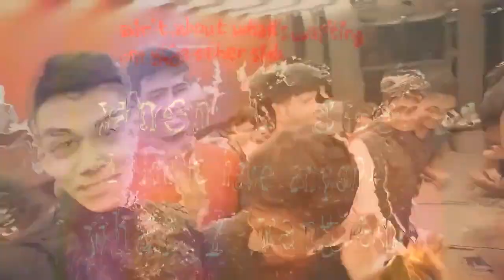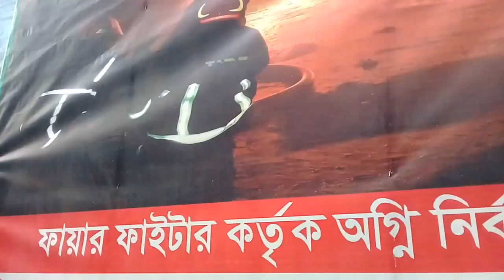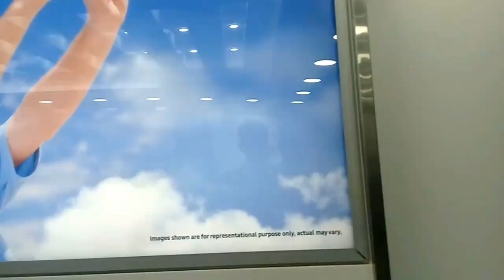DHAKA CITY | VLOG 2 | TAWHID HOSSAIN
Dhaka is the capital and largest city of Bangladesh. It is one of the world's most populated cities, with a population of 17 million people in the Greater Dhaka Area.It is also the 3rd most densely populated city in the world. Located in an eponymous district and division, it lies along the east bank of the Buriganga River in the heart of the Bengal delta. The city is a microcosm of the entire country, with diverse religious and ethnic communities. Dhaka is the economic, cultural and political center of Bangladesh. Its name was romanized as Dacca until the current spelling was adopted in 1983. It is the largest city in the Bengal region. It is also a major city of South Asia and among the OIC states.

The old city of Dhaka was the Mughal capital of Bengal.The city's name was Jahangir Nagar (City of Jahangir) in the 17th century. It was a cosmopolitan commercial center and the hub of the worldwide muslin and silk trade. The city hosted two important caravansaries of the subcontinent: the Bara Katra and Choto Katra, located on the riverfront of the Buriganga. The Mughals decorated the city with well-laid out gardens, tombs, mosques, palaces and forts. Dhaka became known as the City of Mosques in Bengal. It was also described as the Venice of the East. The old city was home to various Eurasian merchant groups. At the height of its medieval glory, Dhaka was regarded as one of the wealthiest and most prosperous cities in the world.It was central to the economy of Mughal Bengal, which generated 50% of Mughal GDP.

Modern Dhaka developed from the late 20th century under the administration of East Pakistan. Between 1905 and 1912, it was the capital of British Eastern Bengal and Assam. In 1947, after the region became known as Pakistan, it became the administrative capital of the eastern wing of Pakistan. It was declared as the legislative capital of Pakistan in 1962. In 1971, it became the capital of an independent Bangladesh. Architect Louis I Kahn's acclaimed modernist National Capital Complex, based on the geography and heritage of Bengal, was inaugurated in Dhaka in 1982 as one of the largest legislative complexes in the world. The city has endured periods of famine, war and natural calamities. It continues to confront challenges faced by growing metropolises in developing countries, including poverty, pollution and congestion.